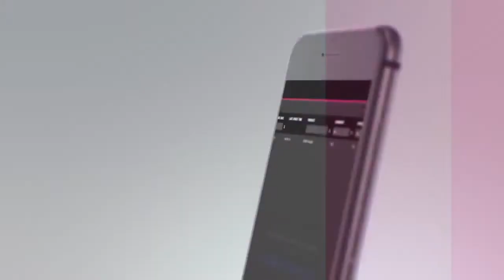I tried but this MF f$&kd me 😀